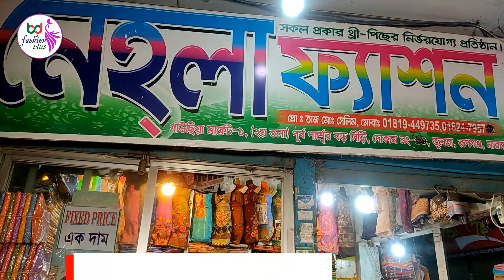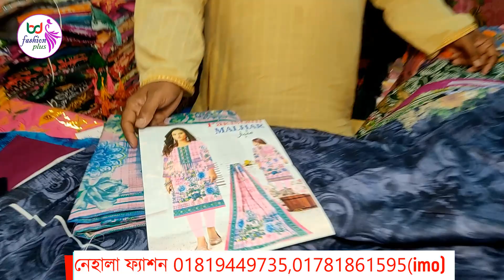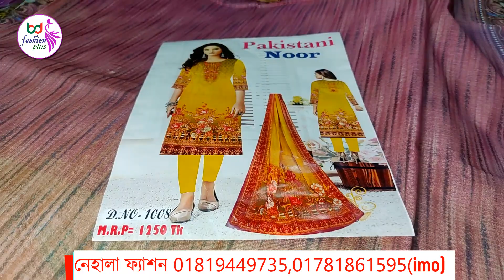২০২২ পুজা কালেকশন থ্রিপিস/বানি কাটন,রোজভেলি,পিওর,মিশরী,অনলাইন,নুর,গোলবাহার,গোলজি থ্রিপিসের কম দাম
এশিয়া মহাদেশের সর্ববৃহৎ কাপড়ের পাইকারি মার্কেট থেকে আপনারা খুব সহজেই কম দামে বিভিন্ন রকম ২০২২  পূজা কালেকশন থ্রি পিস ক্রয় করতে পারেন নেহালা ফ্যাশন থেকে। এখানে  রয়েছে বানি কাটন,পাকিস্তানি মালহার,রোজভেলি,পিওর কটন,মিশরী,অনলাইন বাটিক,পাকিস্তানি নুর,গোলবাহার,গোলজি,চমক,ভিআইপি লোনর দোকান আপনারা চাইলে এই ভিডিওটি দেখে বাটিক শাড়ি ক্রয়  করতে পারেন।

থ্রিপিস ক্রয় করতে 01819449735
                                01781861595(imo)